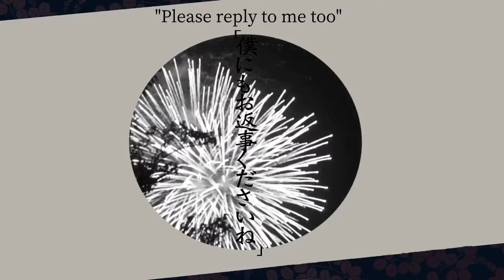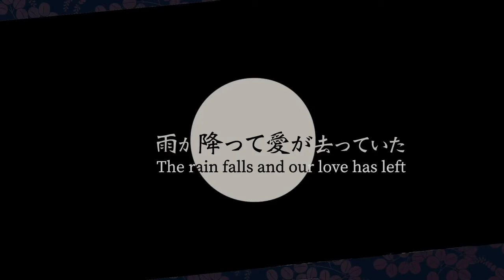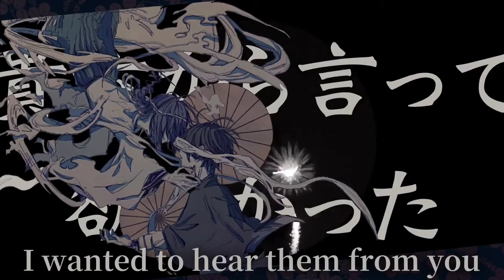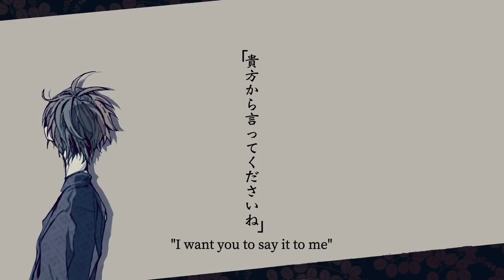【OpenUtau Cover】 阿吽のビーツ (Aun no Beats)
Got my boyfriend to record a VCV voicebank with me so its a duet! 😄 Think of this as a mini celebration that they're adding this song to project sekai even though I finished the cover before it was even announced 😌